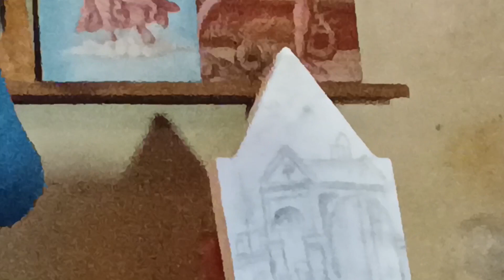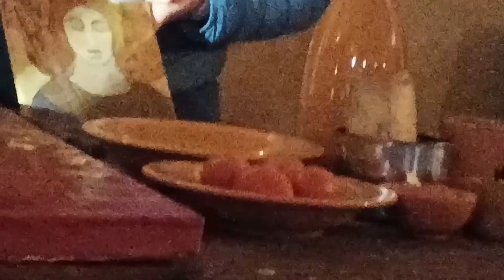🎒 GITA SCOLASTICA A BEVAGNA!! 📝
🐻‍❄️ POLARETTI E PANDINI! 🐼

  🎒 Ciao a tutti, in questo video vi porterò insieme a me alla mia prima gita scolastica a Bevagna (Perugia).
La gita consisteva nel vedere le Gaite, ovvero 4 botteghe: la cartiera, cereria, lab. di tessitura e dipintore.
ECCO COME SI PRODUCEVA LA CARTA:
La carta si produceva dagli stracci.
Veniva fatta a pezzetti, poi si lavorava e veniva messo nel tino miscelatore. Poi, appena bagnata veniva timbrato con un simbolo (es.  scudo,etc..).
Poi riveniva bagnata con un brodo speciale e veniva stesa.
Ragazzi, io vi dico solo questo, se vi entusiasma e vi attrae questa piccola cittadina, andateci, è meravigliosa. 📝
Mettete la vostra classifica nei commenti 💬
Per me.
1. CARTIERA
2. CERERIA
3. DIPINTORE
4. TESSITURA

Se vi piace di più il dipintore LASCIATE LIKE 👍
Se vi piace di più il laboratorio di tessitura LASCIATE UN COMMENTO 💬

ALTRI CANALI:
💛 Valy_Mitt8
💚 ValyBear
💛 Valy_Mitt8

💖 Iscritti: 316
💖 Aiutami a raggiungere 400 iscritti!
👍 LASCIA LIKE
🕒 Orario Video:
🕒 Ogni settimana alle 17:30!
🕒 Sabato o Domenica alle 12:30!